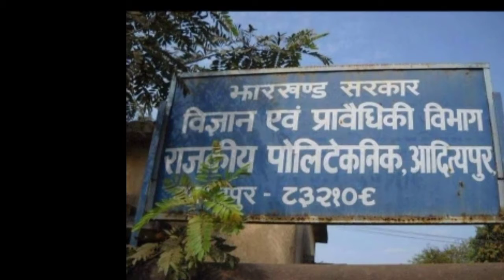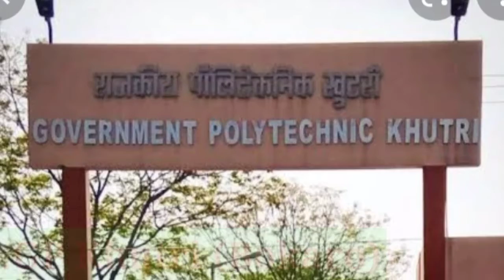Top 10 Government Polytechnic college in Jharkhand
my self Pawan Kumar , form Bokaro Steel City Jharkhand,

in this channel we discuss about, related to  jahrkhand polytechnic ,Jharkhand ITI and Jharkhand board exam and other important notice ,,so please support us and subscribe our YouTube channel 🙏🙏 for latest updates and very important notice ,,,,and important video's ,